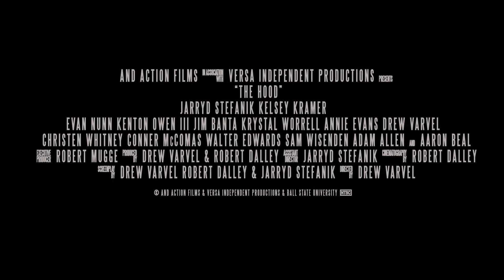North Character Trailer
This is the final trailer and its for Nora North. Enjoy!